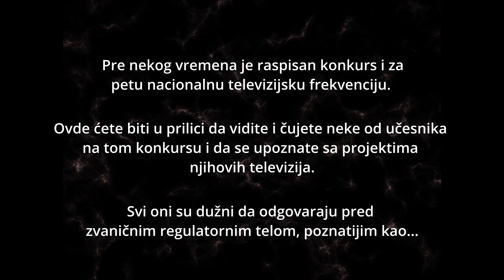5) SIĆVE TV, Goki & Zoki -- (KONKURS ZA PETU NACIONALNU FREKVENCIJU)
Učesnici:
Predstavnici SIĆVE TV: Goki & Zoki (M)
Predsednica REM-DE-LA-REMa: Zekana Oliverić (Maja Miralem)

Tim:
Direktor fotografije i snimatelj: Milorad Glušica
Inženjer zvuka: Dado Pejoski
Prompter operator: Jovana Jović

MIĆKELANĐELOVA SOBA ("La camera di Mićkelanđelo")